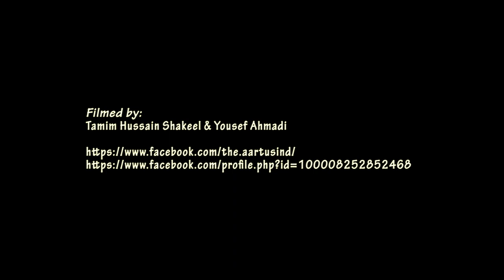Mechid Paiman - Deedar e Yar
Mechid introduces Hussain Ali Hassan, known as Hussain Afghani (Babai) in an Appreciation Event that was organized by Katib Cultural Association in Copenhagen to appreciate Mr Afghani for his continuedly efforts for improving Hazaras social and political condition.

Deedar e Yaar - August the 25th 2018